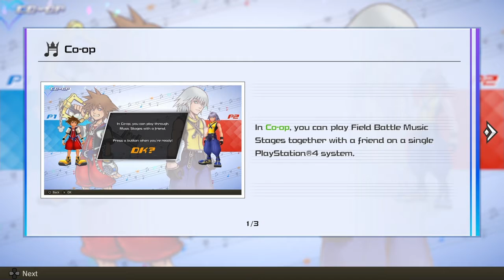My First KH Gameplay!¡! Demo._.Pt 0 Tyrike GAMING Forever. Love You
Like The Video For My Brother.R